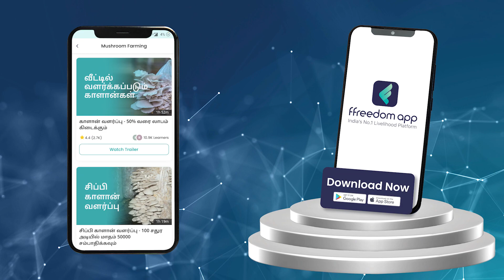Velu Success Story in Tamil | ffreedom app